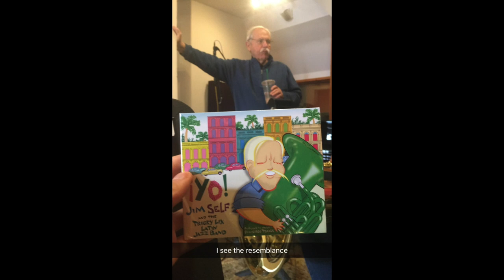Bottoms Up - USC Tuba Studio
Bottoms Up by Jim Self

Performed by the 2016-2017 USC Tuba Studio
Evan Brock - F Tuba
Cameron Holt - F Tuba
Bradley Moller - F Tuba
Eitan Spiegel - F Tuba
Jimmy Elder - CC Tuba

Recorded May 2017 at Tritone Studios in Glendale, CA

Instructors:
Jim Self, Norm Pearson, Doug Tornquist